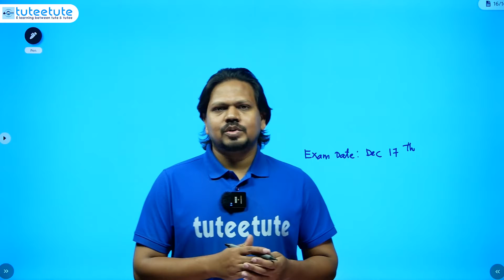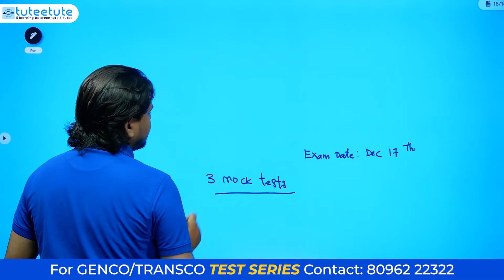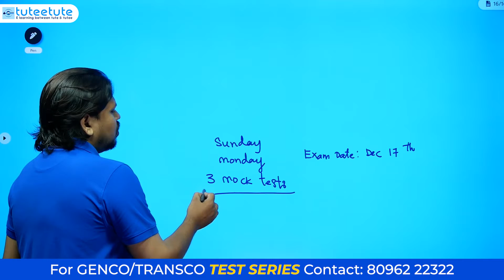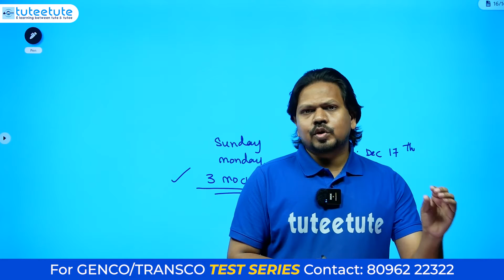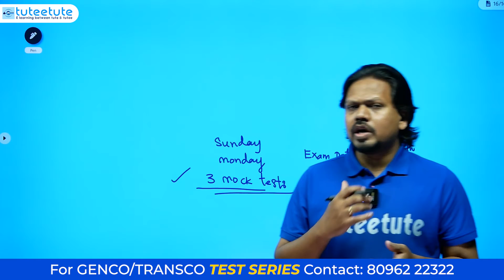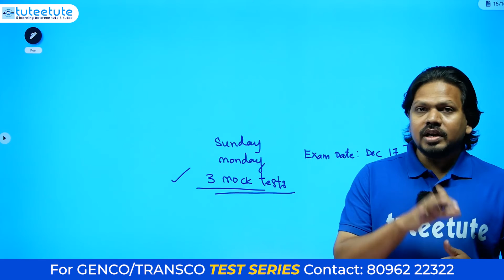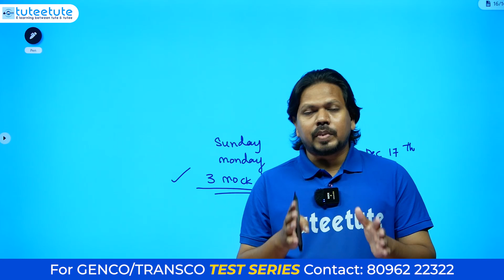TS GENCO | Mock Tests Schedule | ECE EEE